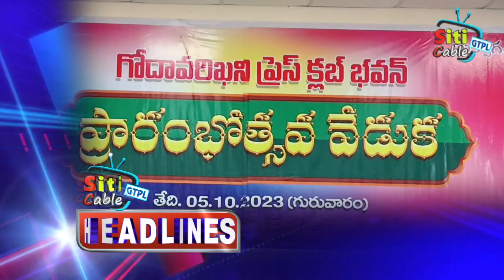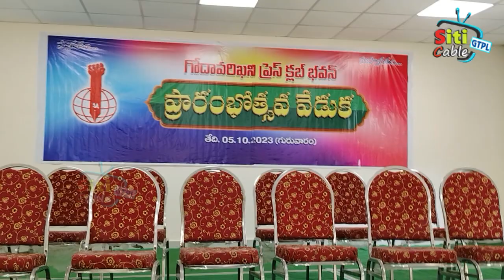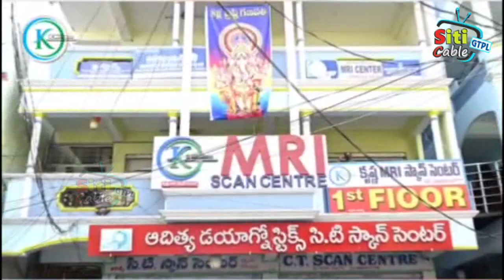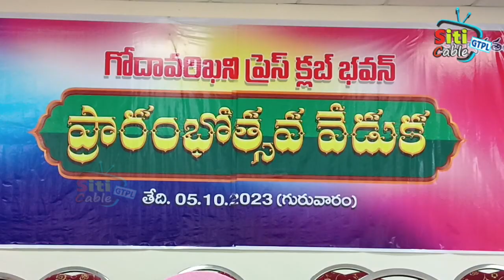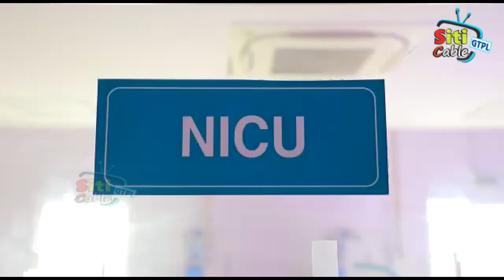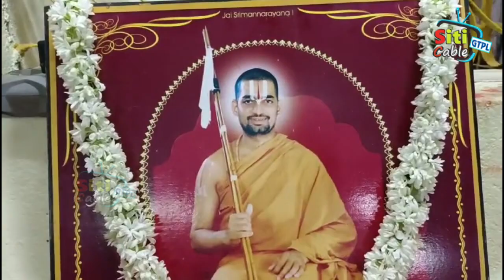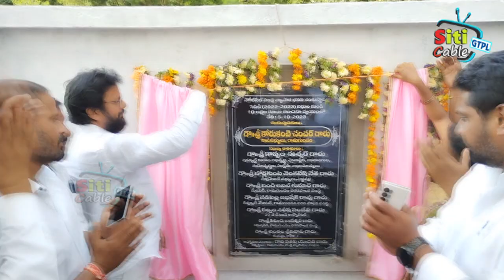NEWS 5 10 2023